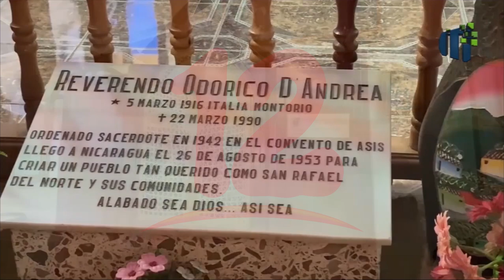El Vaticano será quien determine méritos para beatificación de Fray Odorico de Andrea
Noticias12Nicaragua El Vaticano será quien determine méritos para beatificación de Fray Odorico de Andrea.